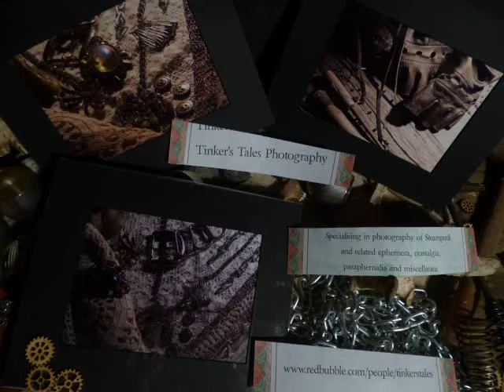Chapter 3- Refusal of the Call- Episode 03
The Tinker is refusing the call, St Arnaurat is in crisis, the mugs remain broken, no tea, no coffee, and no ginger beer. The Tinker checks in on a few friends, hoping someone will champion the cause, only to find excuses for himself to not fix the cups.